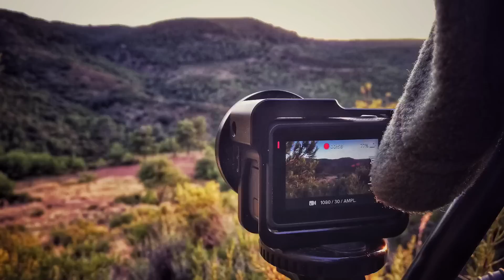Esperas de jabalí 2017: Resumen visual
Pequeño resumen visual de la temporada de esperas del año 2017. algunas de las imágenes que han marcado el año.